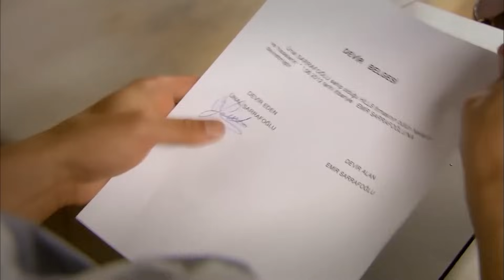Her Zorluğa Göğüs Geren O Çift - Adını Feriha Koydum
Emir ve Feriha el ele. BEN HEP
 YANINDAYIM

Oyuncular:
Vahide Gördüm
Hazal Kaya
Çağatay Ulusoy
Metin Çekmez
Melih Selçuk
Ceyda Ateş
Yusuf Akgün
Deniz Uğur
Ahu Sungur
Barış Kılıç
Ufuk Tan Altunkaya
Pelin Ermiş
Sedef Şahin
Feyza Civelek

YAPIM: MEDYAPIM
YÖNETMEN: BARIŞ YÖŞ
YAPIMCI: FATİH AKSOY
ÖYKÜ-SENARYO: MELİS CİVELEK, SIRMA YANIK
SANAT DANIŞMANI: Esra Ergün Kazmirci